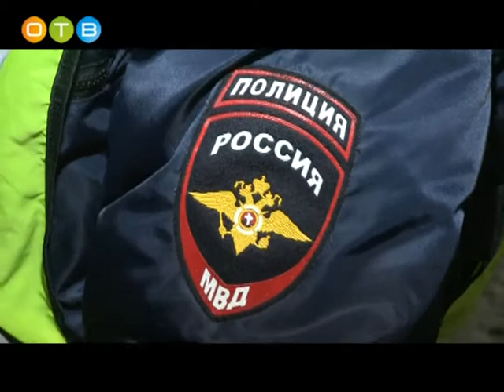Рейд сотрудников ГИБДД на опасном участке Можайки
По информации одинцовского ГИБДД, поток машин на участке Можайского шоссе, пролегающем через Юдино, стал еще плотнее. Не последнюю роль в этом сыграло открытие в селе нового гипермаркета. Вместе с тем увеличилось и число смельчаков перебегающих Можайку вне пешеходного перехода. Чтобы предотвратить несчастные случаи, сотрудники ГИБДД провели профилактический рейд, в ходе которого пообщались с нарушителями и выписали им штрафы за переход в неположенном месте.